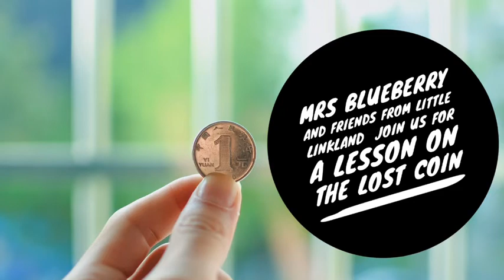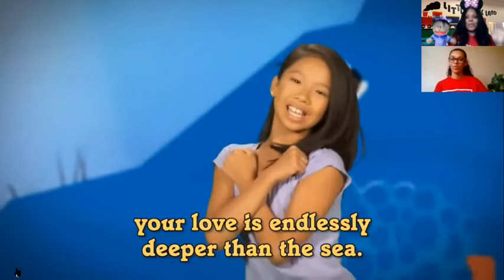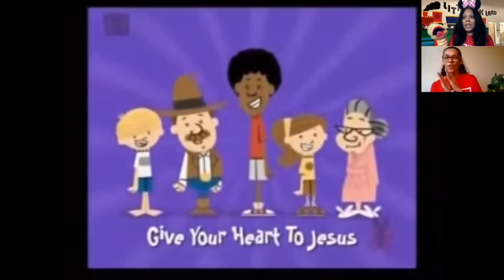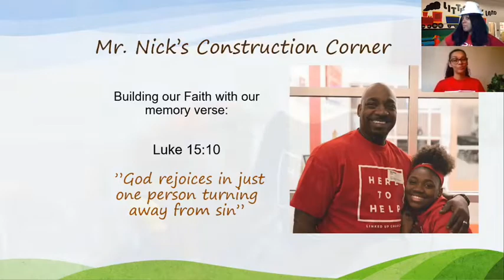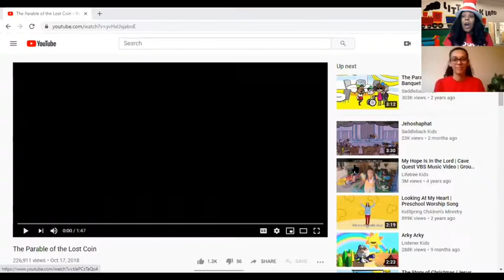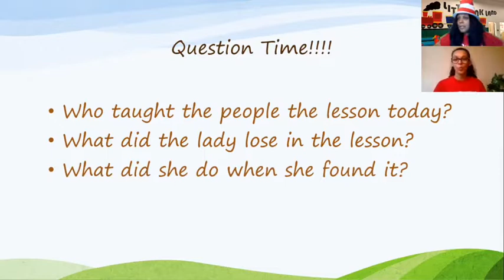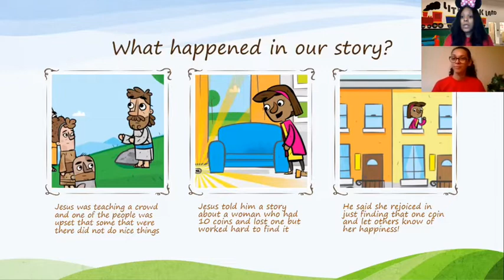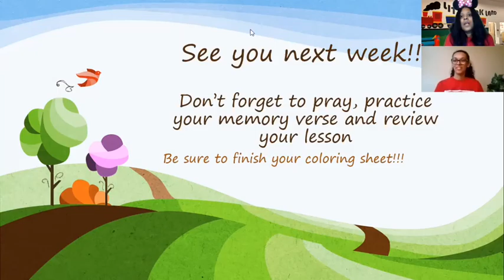Little Linkland - Lost Coin